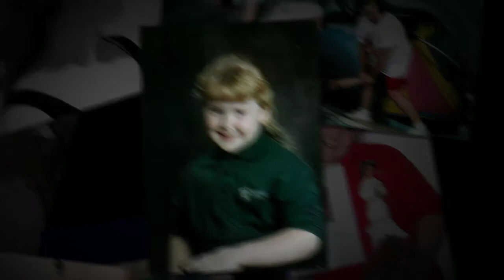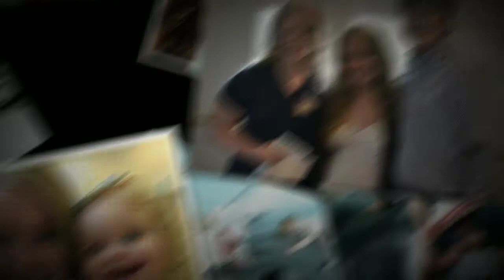Caroline's Graduation Video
Neil Diamond- Sweet Caroline